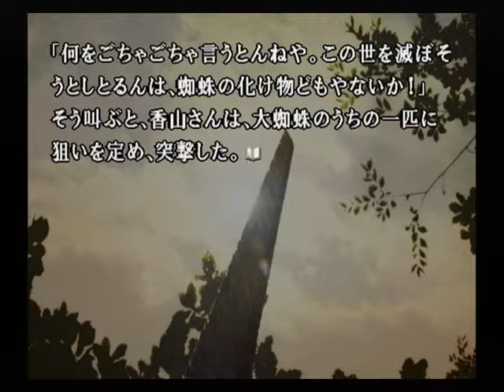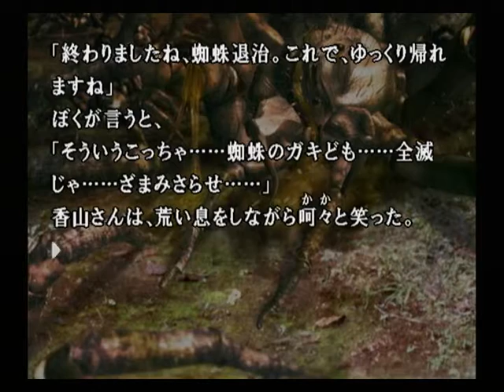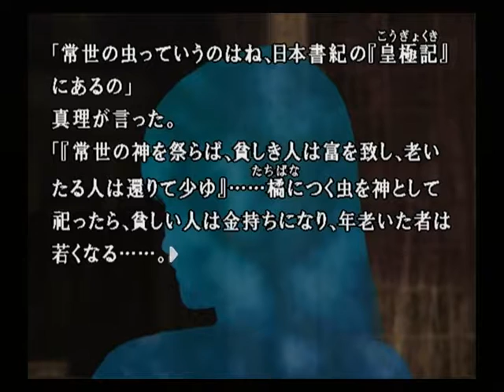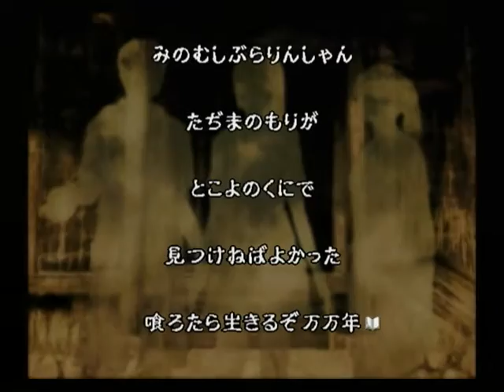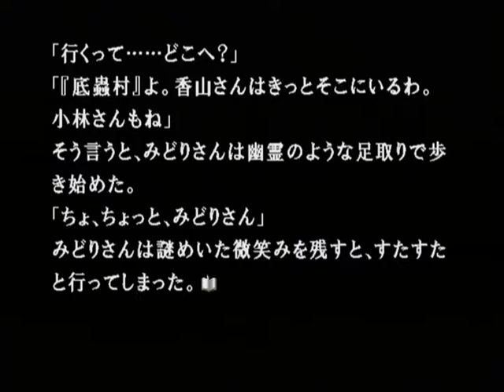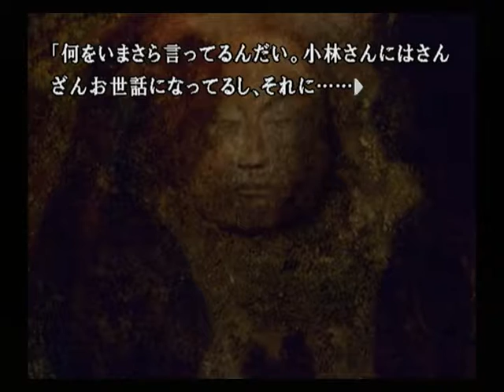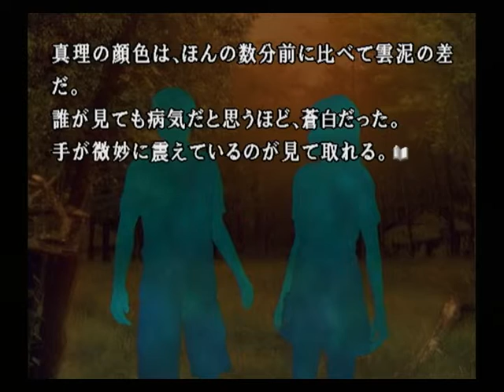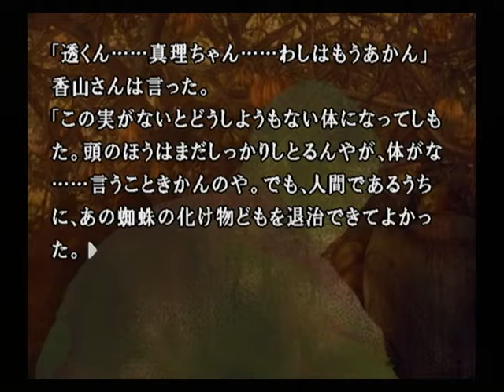【PS2】かまいたちの夜２ 監獄島のわらべ唄 初見プレイ Part２５ ～お願い・・・私を好きなら・・・愛してるなら・・・ 【スタートオンゲームズ】【スタゲー】【JAPAGE】